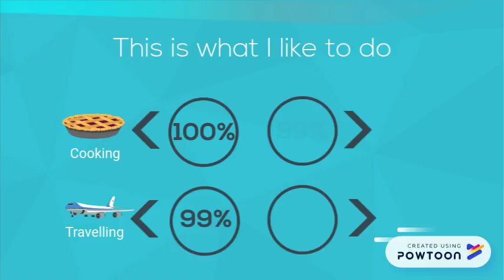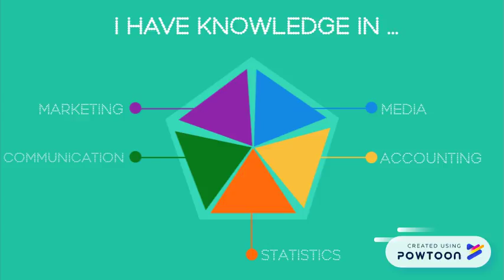Vidéo Personal Branding Pauline